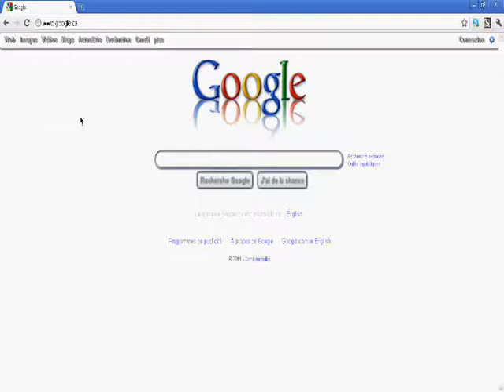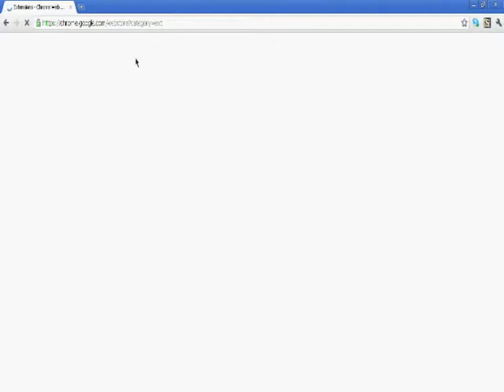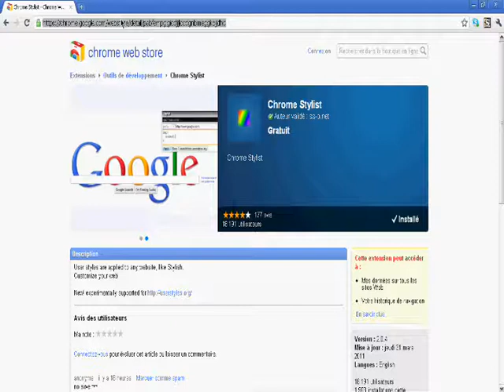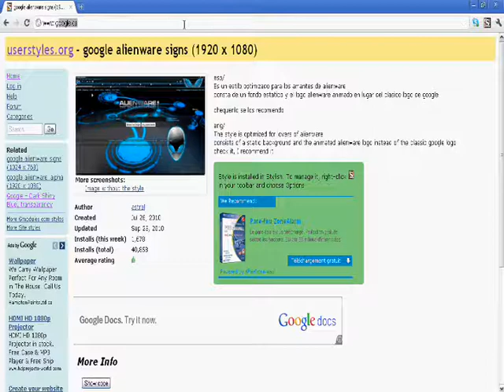How to change Google background -Google Chrome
Link for download "Stylish" program:
Chrome.google.com/extensions
(Type in the Search Bar: Stylist)
Then download the first one
then your done!
Here is the link for instal the
"Google AlienWare" For (Google Chrome)

HOPE YOU ENJOY THIS VIDEO IF YOU HAVE ANY COMMENTS POST IT! :D